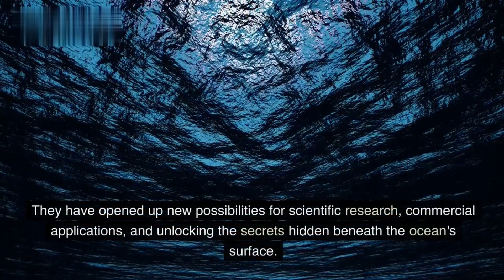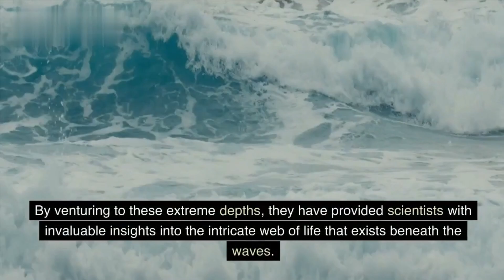"Exploring the Ocean Depths with OceanGate's Submersible Adventure!"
🌊 Dive into the mesmerizing world beneath the waves as we embark on an extraordinary journey with OceanGate's state-of-the-art submarine! 🌐 Join us on an exclusive underwater expedition to discover the mysteries of the deep ocean and witness marine life like never before.

🚀 In this video, we'll provide you with a comprehensive overview of OceanGate's cutting-edge submersible technology, designed to reach depths beyond the capabilities of traditional submarines. From its innovative engineering to the unique features that make it a game-changer in ocean exploration, we've got it all covered.

🔍 Explore the intricate details of the submarine's construction, showcasing its robust design and advanced materials that enable it to withstand extreme pressure conditions. Learn about the science behind deep-sea exploration and the vital role OceanGate plays in advancing our understanding of the ocean's ecosystems.

🐠 As we descend into the abyss, marvel at the breathtaking footage captured by OceanGate's high-resolution cameras, offering a front-row seat to the stunning marine life and geological formations that thrive in the deep sea. From bioluminescent creatures to ancient underwater landscapes, this is a visual feast for ocean enthusiasts!

🤿 Get an insider's perspective as we interview experts and crew members who share their firsthand experiences of piloting and operating the OceanGate submarine. Discover the challenges they face and the excitement of making groundbreaking discoveries in uncharted territories.

🌏 Whether you're a marine biology enthusiast, an adventure seeker, or simply curious about the wonders of the deep blue, this video is your passport to a captivating undersea expedition with OceanGate.